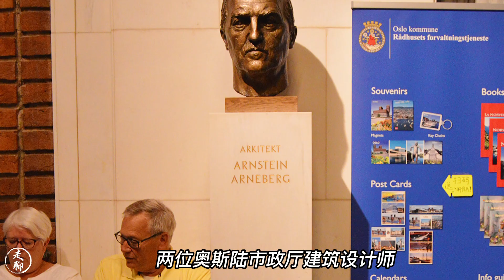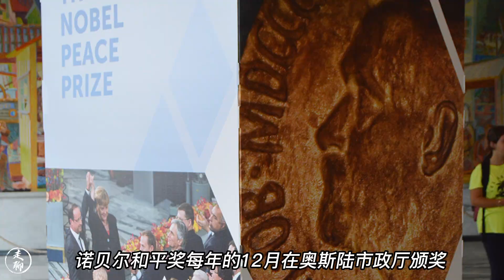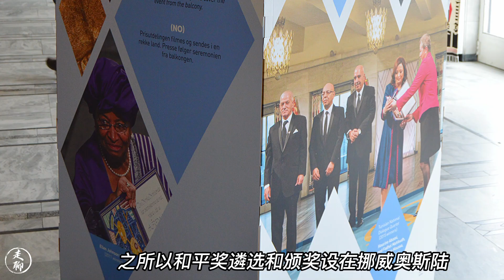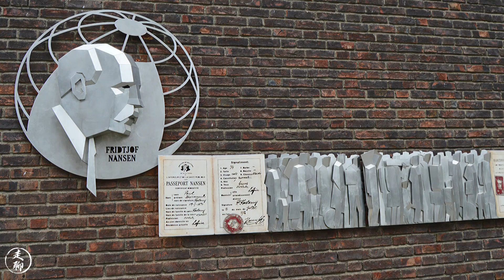不务正业的奥斯陆市政厅 | Oslo City Hall | 挪威旅游 | 北欧自驾旅游D6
奥斯陆市政厅，奥斯陆最重要的旅游景点之一，诺贝尔和平奖颁奖地，大量的壁画等视觉艺术作品陈设，犹如一个美术馆.

北欧自驾游D6：挪威首都奥斯陆市内观光，主要景点大剧院，历史博物馆，市政厅，老港，王宫，维格兰雕塑公园

Oslo City Hall is built of red brick and has two towers, one 63 meters tall and other 66 meters tall. The eastern tower has a carillon set of 49 bells. The building has been decorated by great Norwegian art from 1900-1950, with motifs from Norwegian history, culture and working life. Various events and ceremonies take place in the building, notably the Nobel Peace Prize ceremony, which takes place every December.

North Europe Trip D6: Oslo, Norway